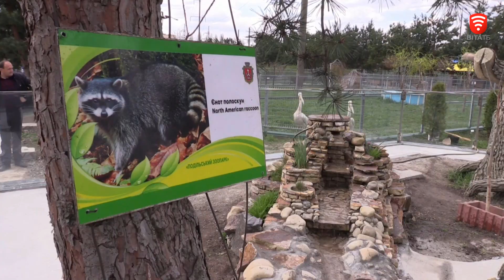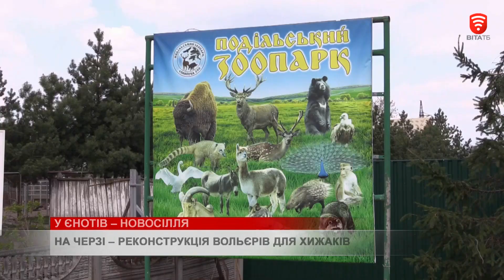У єнотів - новосілля, новини 2019-05-03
Басейн, струмочок, будиночок на курячих лапках, а замість сталевих гратів - скляна огорожа. Для смугастих мешканців Подільського зоопарку облаштували «готельний комлекс». Проект нового вольєру у життя втілювали майже рік. За європейськими стандартами. Тож, тепер тваринкам є де розгулятися, адже площу для їхнього побуту значно розширили.